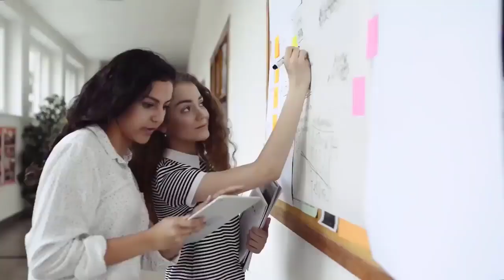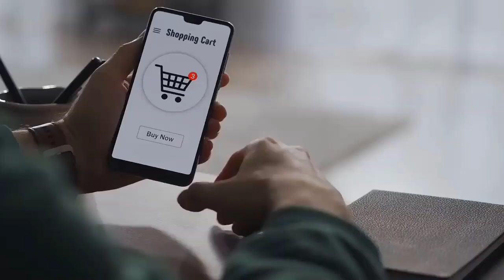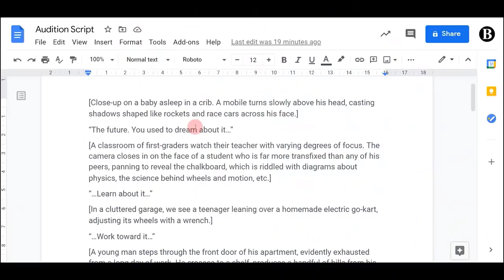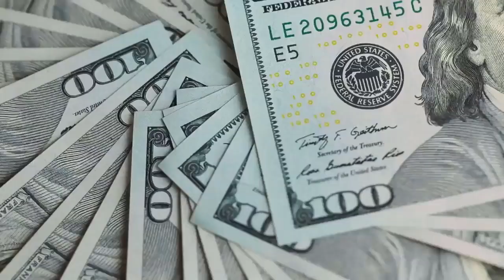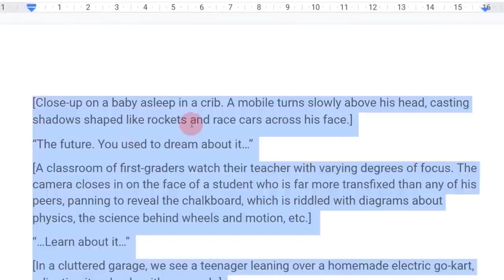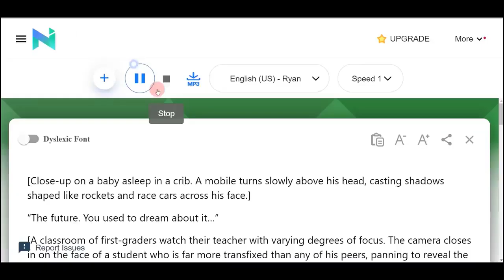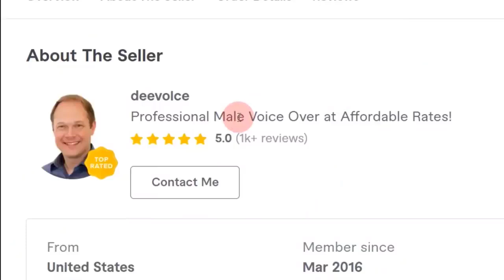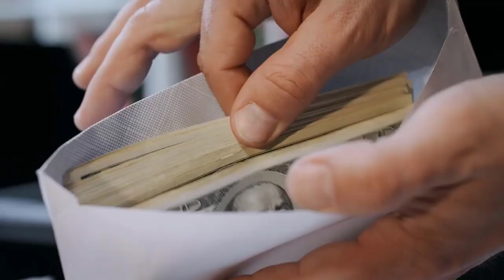Ganhe $500-$ 2.000 +APENAS lendo (1 hora = $ 500) Ganhe dinheiro online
✅ Passos Iniciais:
Passo 3: Execute o robô após completar as etapas anteriores. ✅ MELHOR MANEIRA de aprender tecnologia👉

ganhar dinheiro,
maneiras fáceis de ganhar dinheiro,
formas de ganhar dinheiro,
formas de ganhar dinheiro online,
trabalhar em casa,
trabalhar em casa empregos,
empregos online,
negócio baseado em casa,
negócio em casa,
como ganhar dinheiro na internet,
Ganhe dinheiro online gratis,
app